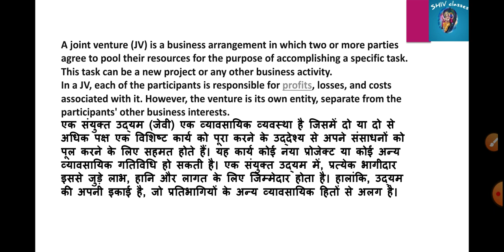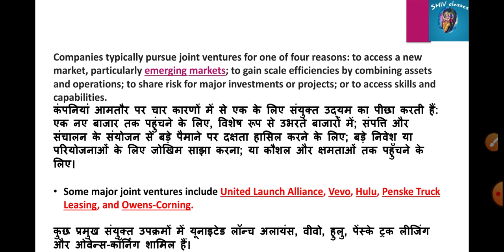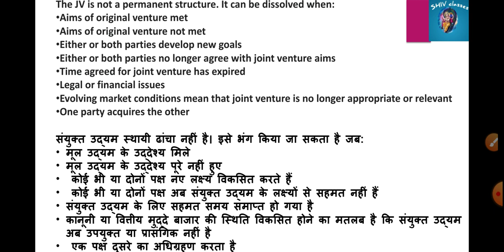MEC 006/106||JOINT VENTURE संयुक्त उद्यम||M.A. ECO IGNOU||by Shivangi Bhatt